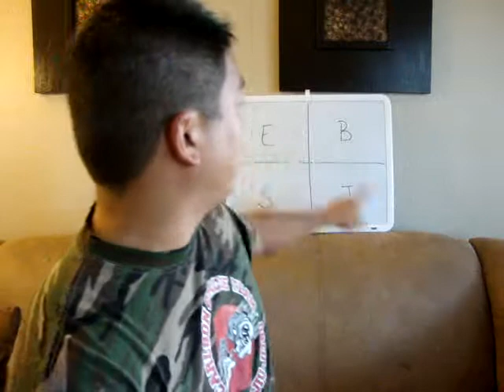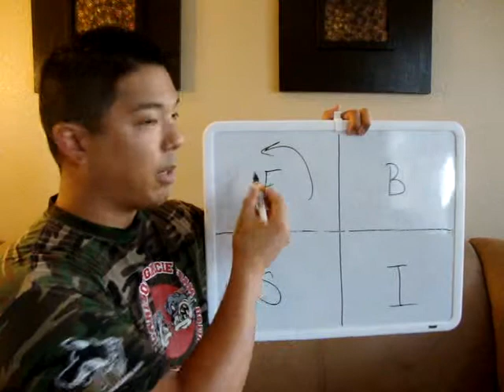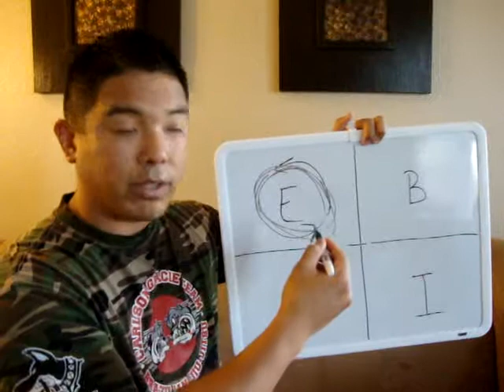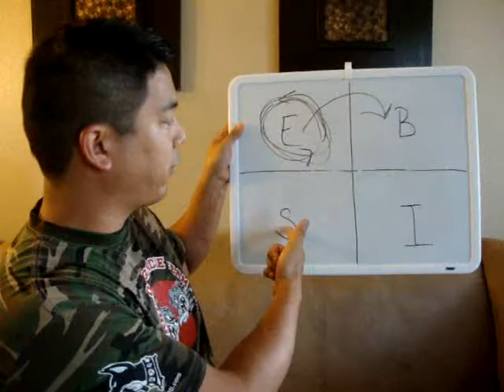How Employees Can Gain More Freedom In Their Lives - Change The Way You Think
Changing the way you think is the first step in changing your income. In order to gain more freedom in your life, you must find a way to leverage your time, and have your money work for you.

Until you can truly move over to the Business owner and Investor side of the cashflow quadrant, you won't ever become totally free of your own time and finances.

Very rarely do people in the employee and self employed quadrants find true freedom.

So how do you move over to the other side?

It starts with the way you think. It may sound ridiculous, but ask any entrepreneur and they will tell you that unless you see it in the mind of a business owner, you will never become one. Unless you see it in the eyes of an investor, you will never become one.

If you never become a business owner(not self employed) or an investor, you will rarely ever become wealthy and truly free.